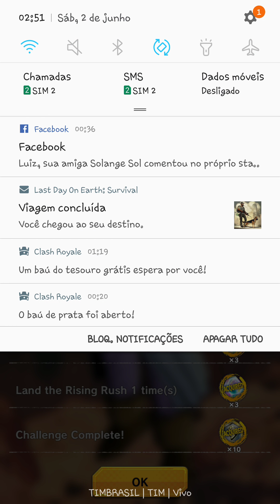LAND THE FIRST ATTACK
Me convidem para uma batalha PVP👇
00000888BFCBC720

LINKS DE TUTORIAIS DO JOGO DB LEGENDS..

CLEAR WITHOUT USING RISING RUSH

NOVO EVENTO SCOUT BATTLE EX-4 VS VEGETA 1500